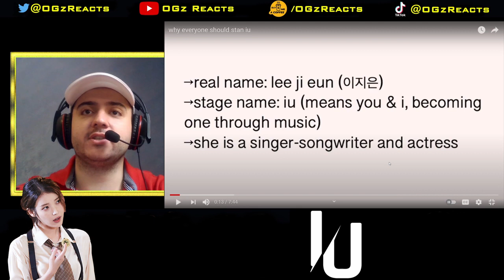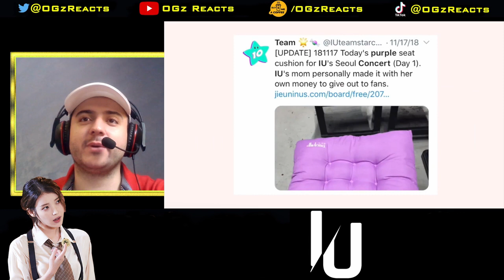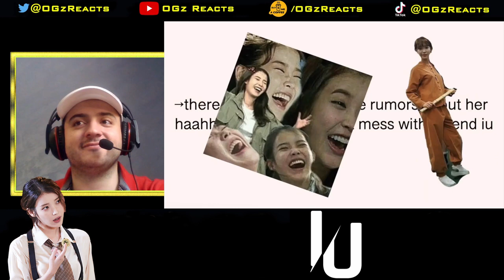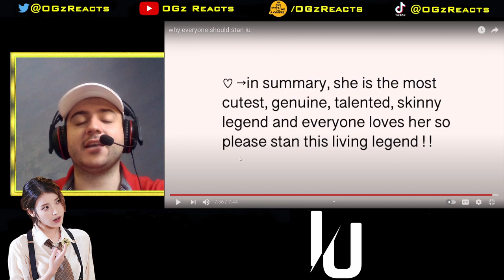FIRST TIME REACTION to IU (아이유) "Why should everyone stan IU" GUIDE | The Goddess of Kpop?!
I always heard that IU is very talented and after hearing her latest album, I decided to finally check her out and learn more about her and her songs prior to 2021! I know my LOOONA bias loves her a lot and after watching this, I understand the obsession ^^